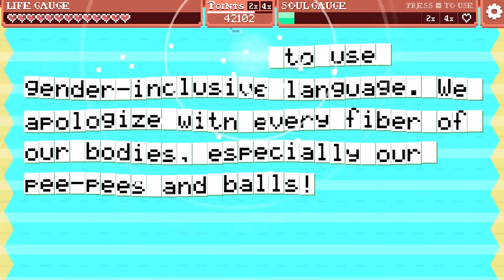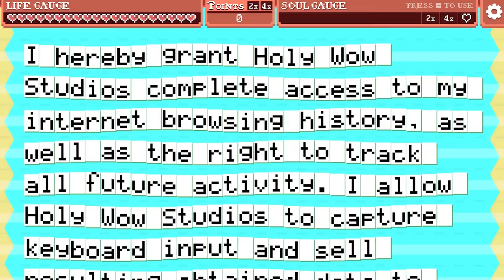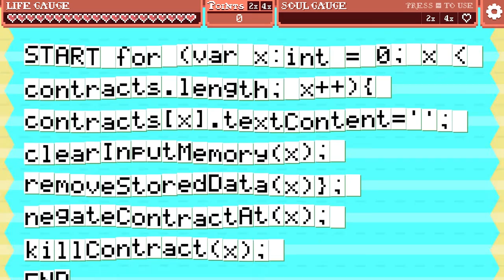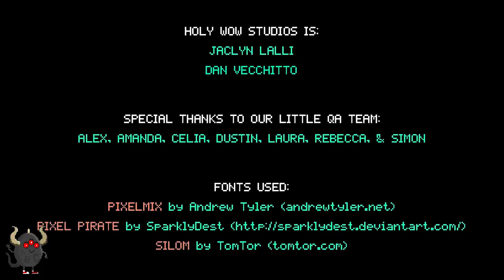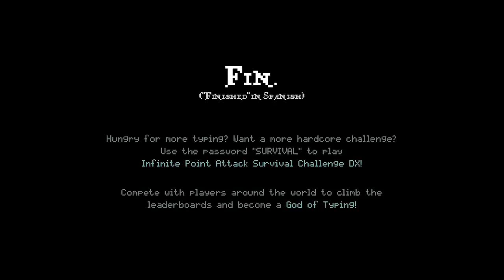Icarus Proudbottom Teaches Typing (Full Playthrough)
Welcome to my Let's Play of Icarus Proudbottom Teaches Typing, an insane typing game.